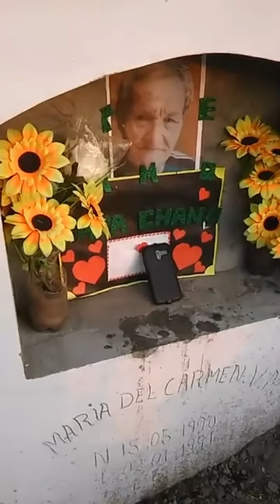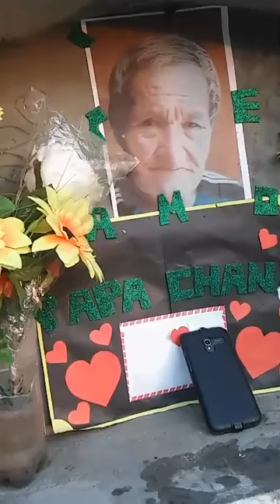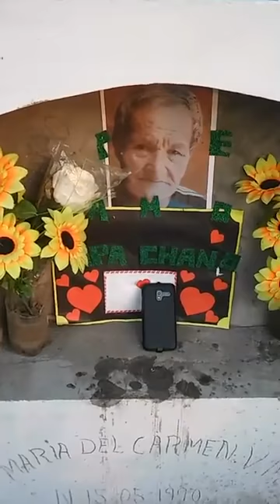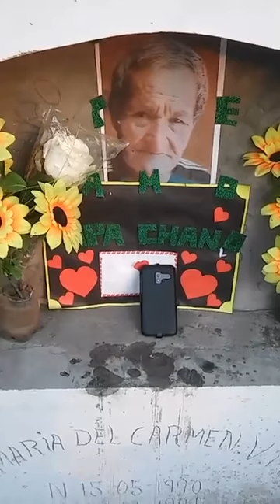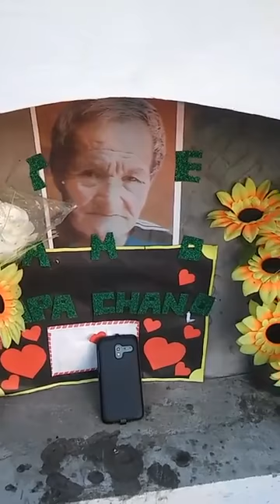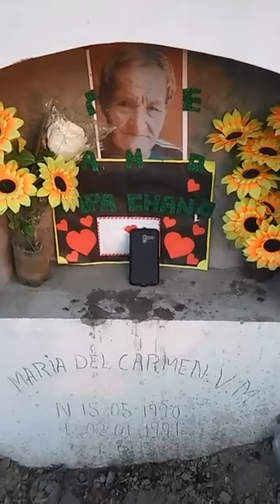Papa Chano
Los primeros dias